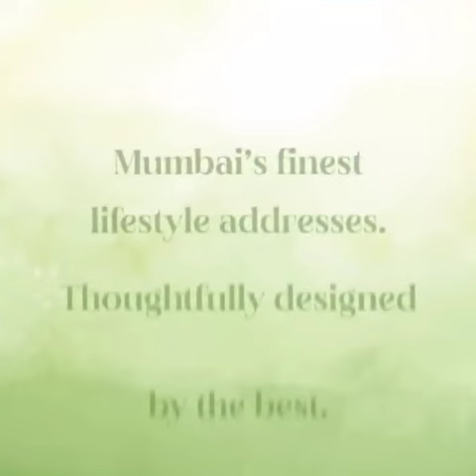April 23, 2022